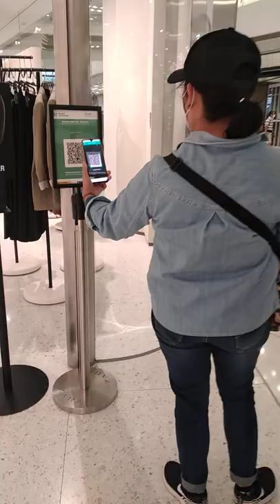window shopping hongkong zara ready naba kayo maritis